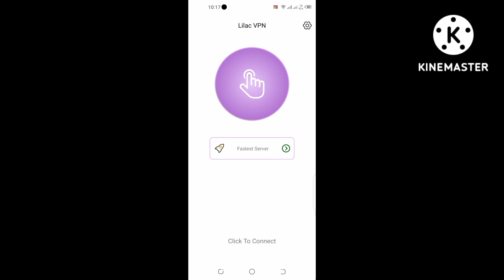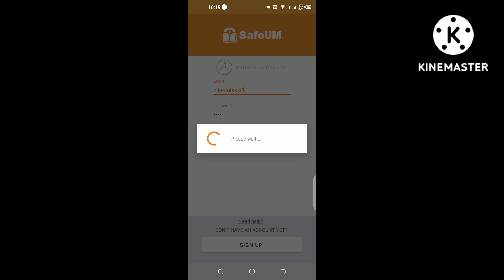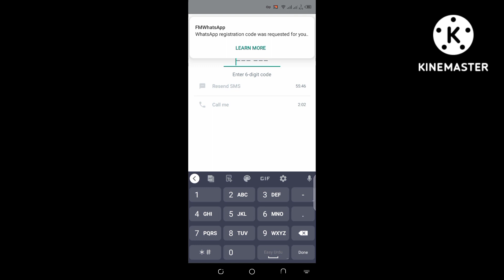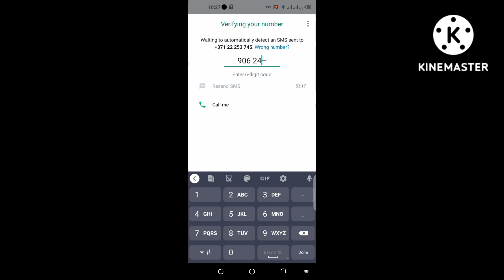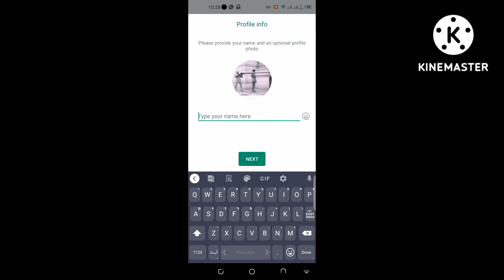How To Fake Whatsapp Number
Fake whatsap

Vpn lin..

How to fake account whatsapp
Fake whatsapp kase banaye